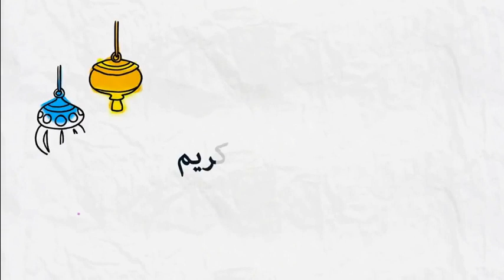دعاء الفرج و رفع البلاء مؤثر جدا 🕌 مع الشيخ محمد جيجي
جديد 2020 : دعاء الفرج و رفع البلاء مؤثر جدا 🕌 مع الشيخ محمد جيجي
 ▬▬▬▬▬▬ஜ۩☺۩ஜ▬▬▬▬▬
 ▬▬▬▬▬▬ஜ۩☺۩ஜ▬▬▬▬▬
⛔ أحبابي الكرام ، إذا أعجبكم الفيديو رجاءاً لا تنسوا :

 ▬▬▬▬▬▬ஜ۩☺۩ஜ▬▬▬▬▬
مواضيع سابقة

🕌 عَنْ أَبِي هُرَيْرَةَ، عَنِ النَّبِيِّ صَلَّى اللهُ عَلَيْهِ وَسَلَّمَ قَالَ:
 ▬▬▬▬▬▬ஜ۩☺۩ஜ▬▬▬▬▬
⚠️ توضيح مهم ❗

 ▬▬▬▬▬▬ஜ۩☺۩ஜ▬▬▬▬▬
# هاشتاغ الموضوع #